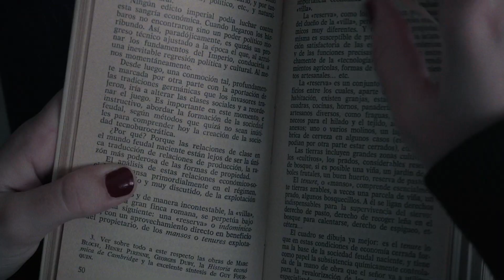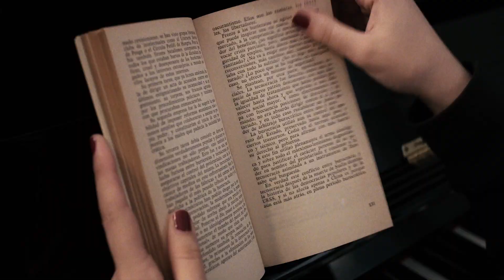Un fantasma a casa